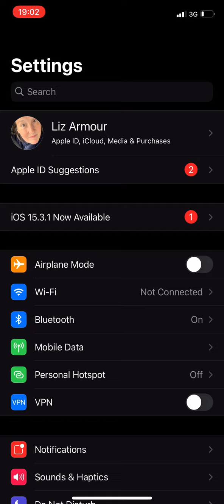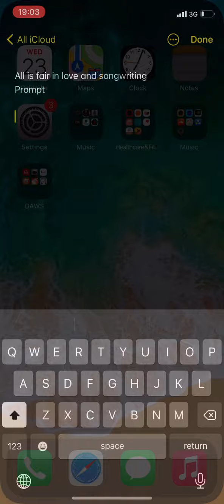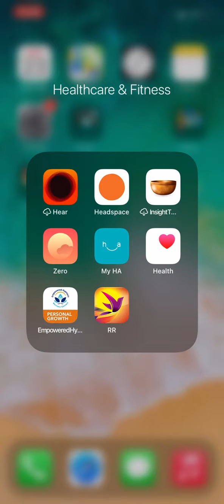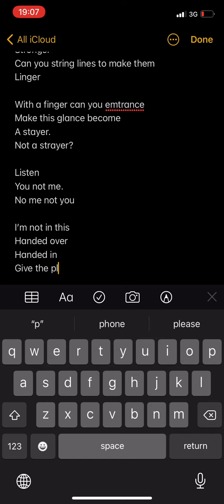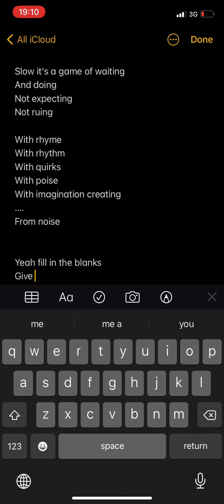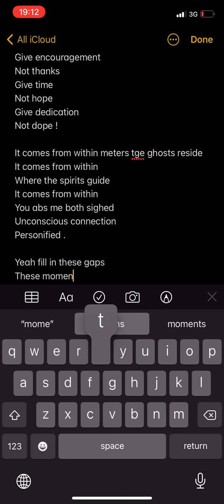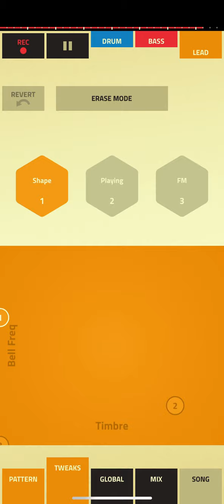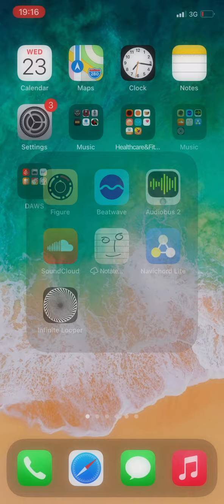All is fair in love and songwriting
A jam with myself - started writing some lyrics returned to figure to get a groove of sorts going/ went back to writing lyrics and hence it’s rather long!!